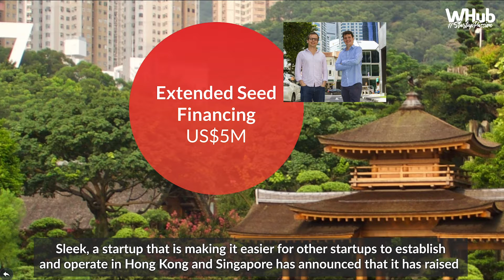Hong Kong Startup Ecosystem Weekly News: 22 Dec 2019 (5in5)